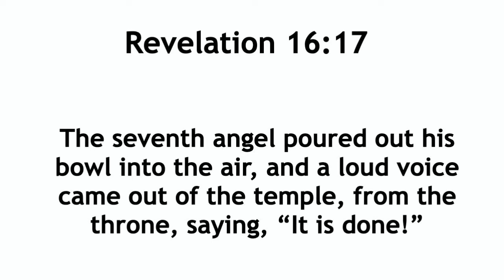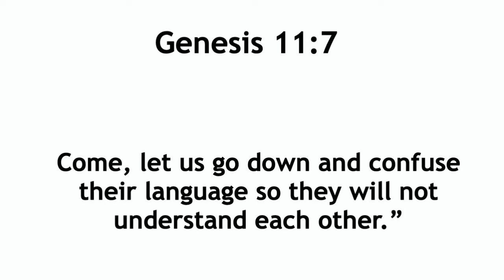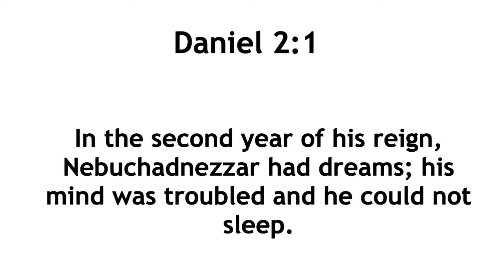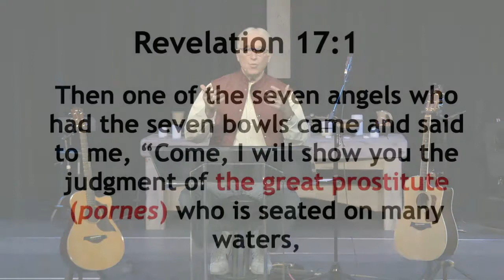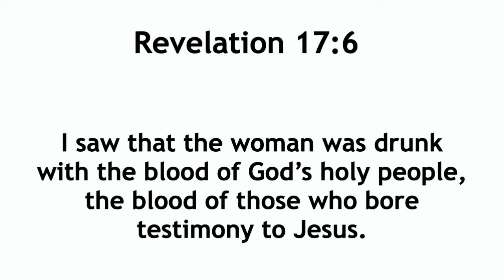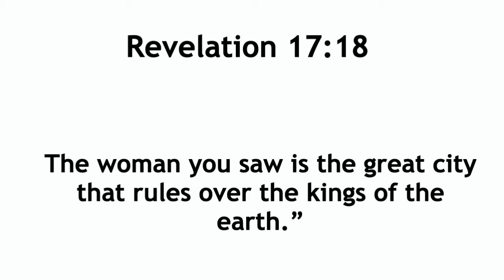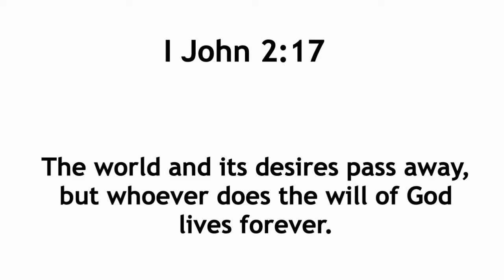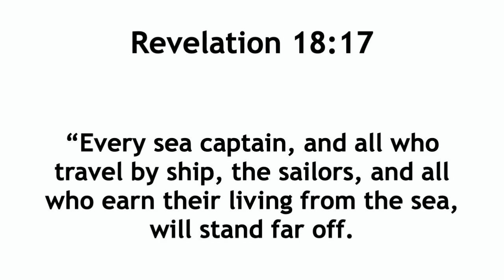Dr. Bob Beltz - Revelation Explained Session 24 - The Fall of Babylon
In this session, Dr. Bob Beltz talks about what "Babylon" means, and how it will fall when Christ returns.